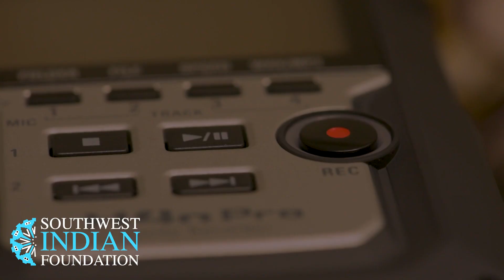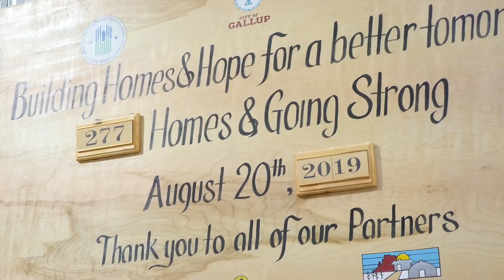Alert Regarding Fake Imposter Organization: "We Never Call Out"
We've said it before, and unfortunately now we have to say it again: "If anyone contacts you representing themselves as the Southwest Indian Foundation and is asking for money, IT IS NOT US!" Once again, someone has decided to impersonate us, and luckily we have had some quick reports from real SWIF supporters who recognized this didn't sound correct. We have long had a No Call Policy